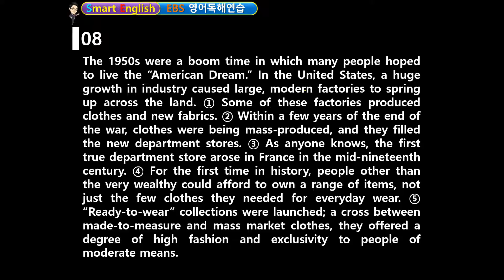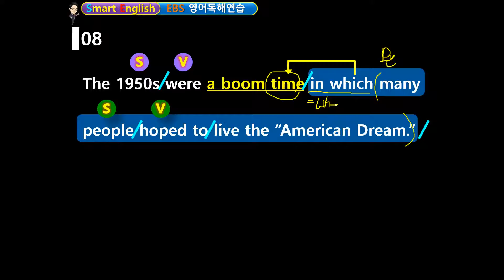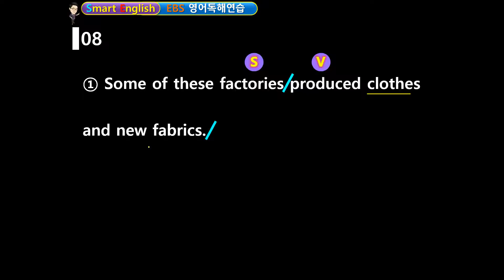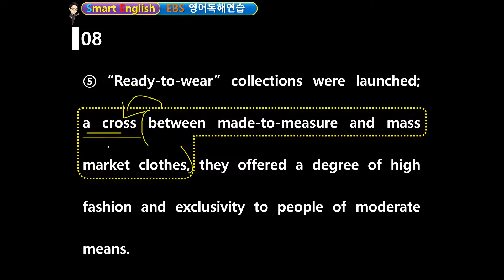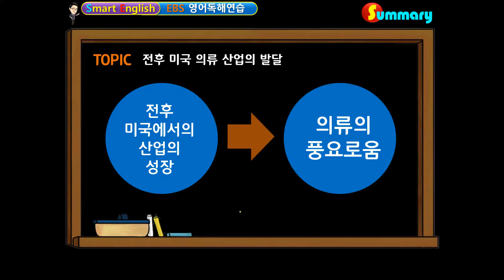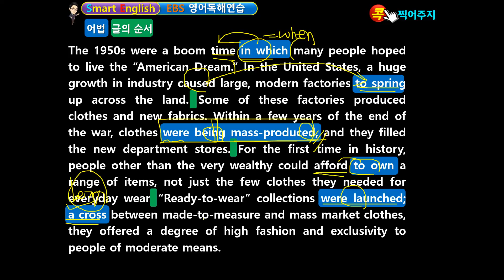수능특강 영어독해연습 7강 8번